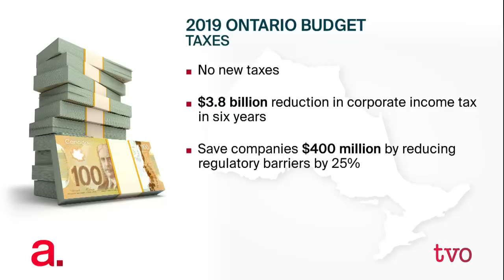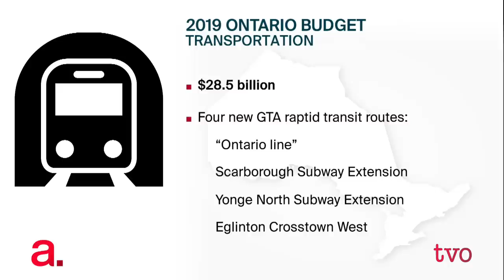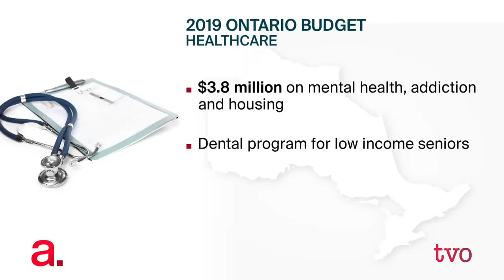Debriefing Ontario's 2019 Budget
The Ontario PC government delivered its first budget this afternoon. Tonight, The Agenda welcomes finance critics from each opposition party to evaluate the province's economic intentions. The panel includes: Mitzie Hunter of the Liberal Party, the NDP's Sandy Shaw, and Stacey Danckert of the Green Party, as well as PC MPP Peter Bethlenfalvy, president of the Treasury Board of Ontario.